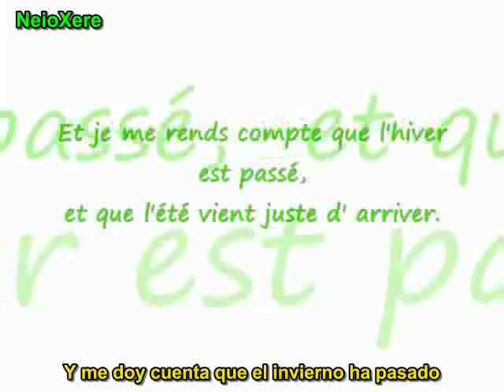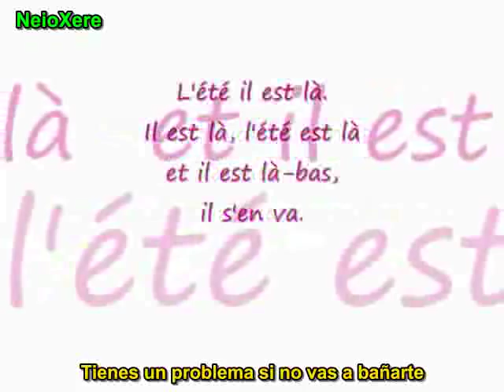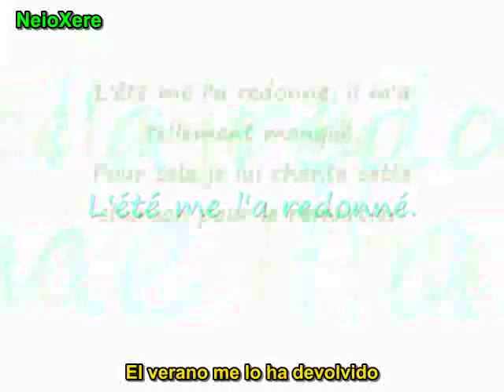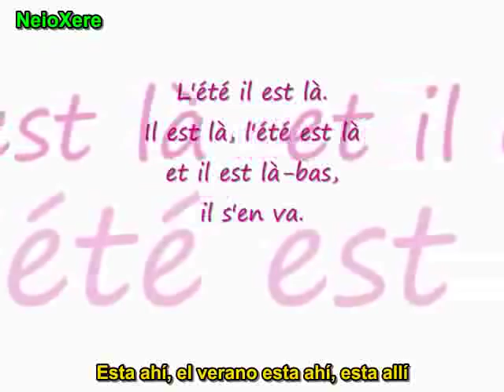Irie Révoltés - Il Est Là - Subtitulada en español + paroles (letra)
Comme chaque année c'est la même chose,
le soleil vient juste de me réveiller
et je me rends compte que l'hiver est passé
et que l'été vient juste d' arriver.

il est impossible pour moi de rester
dans l'apparte et gâcher toute la belle jounée.
je dois sortir pour en profiter,
car l'été est là pour le fêter.

on est tous fons - dé, mais on est pas camés
c'est la chaleur qui nous fait délirer.
quand on va danser, personne peut nous calmer,
sauf le froid de l'hiver qui nous fait chier.
il a commencé à faire beau dehors,
les gens commencent à se décontracter.
tout le monde est fons - dé pendant tout l'été.
cette saison nous a hypnotisé!

Refrain

l'été il est là.
il est là, l'été est là et il est là-bas,
il s'en va l'été il est là.
mais il reviendra.

ouasis tu le sens que c'est la meilleure période,
le top de toute l'année -
c'est le top de l'année,
je te parle de l'été.
il recharge l'énergie et fait rêver.
et que c'est impossible de l'ignorer et de ne pas l'aimer - tu peux pas l'détester,
son sourire va t'aider à ouvrir les esprit des têtes bornées.

on s'est rassemblés pour fêter et danser
du pôle nord jus qu' à la méditerranée.
la neige et le froid on va les renvoyer.
sous ce soleil personne ne va travailler!
tout les devoirs on va les congeler
pendant que la chaleur nous fait transpierer.
et l'école, bien sûr on va la fermer -
t'as la colle si tu va pas te baquer.

Refrain

mais il reviendra.

depuis l'hiver est passé
je me sens plus enfermé.
ce sentiment de liberté,
l'été me l'a redonné.
l'été me l'a redonne, il m'a tellement manqué.
pour cela je lui chante cette chanson pour le remercier!

Refrain

mais il reviendra.

mais il reviendra.

mais il reviendra.